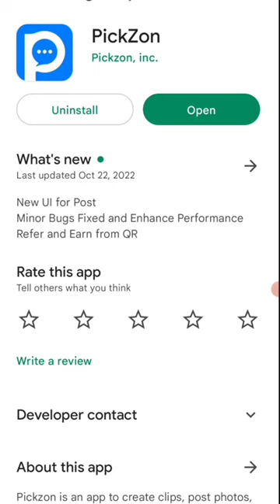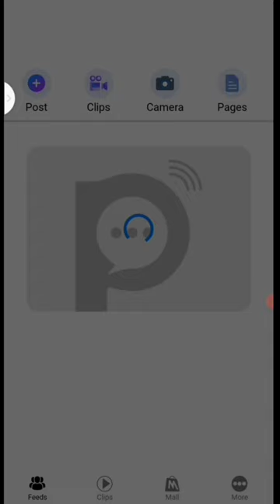🤑Today New Campaign Loot Offer 39₹+39₹+999₹ Instant Paytm Cash || Tasks💰Campaign BUG|| New Paytm app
Code: PZv5aE

quote paytm
2 paytm accounts
2 paytm in one phone
2 paytm account kyc
loot paytm cash
loot paytm
loot paytm gold
3 patti paytm cash 2021
50 rs paytm loot
5 rs paytm cash
bp paytm
e paytm
e-campaign
1 paytm cashback points equal to
1 paytm first points equal to
2 paytm accounts
2 paytm in one phone
20 paytm cash
paytm 7 pe 700 cashback offer
paytm 9apps
campaign posters
loot campaign.in
lootcampaign.in
earn money online without investment for studen